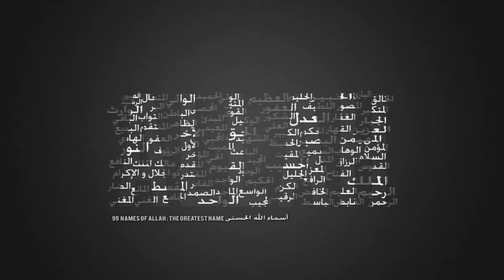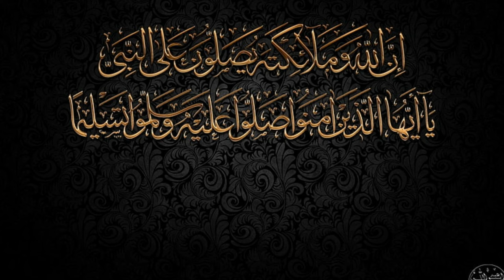ALLAH Pak ny krna jo Karna Struggle App bhi kr sakty han Okara Hassanvlogspk Subscribe My Channel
The Urdu Word محنت Meaning in English is Diligence. The other similar words are Sargarmi, Koshish and Mehnat.